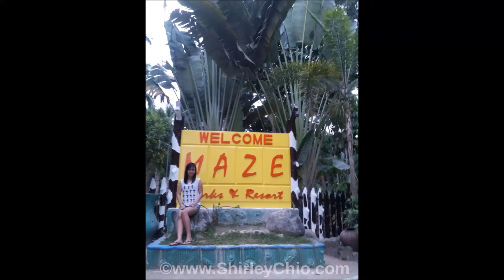Maze Park And Resort Restaurant And Function Room In Iligan City January 3 2014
Go out and have fun. Be ready for grilled pork and fish here. The place is good and many people, especially families, go there to have a swim and spend the weekend just being together,